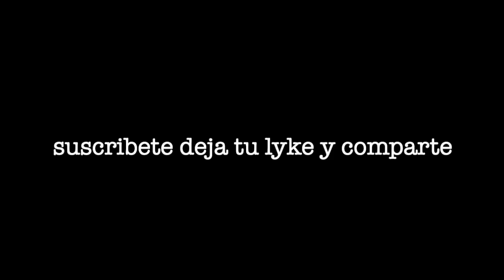amigos mios me enamore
amigos mios me enamore uno mas de esta produccion esperando les guste